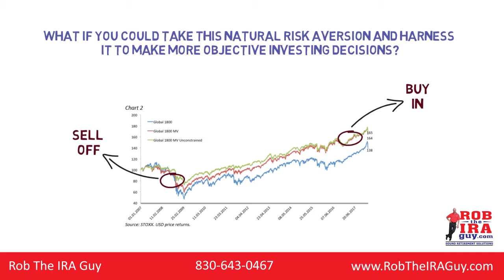Managing Risk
Rob The IRA Guy

Research shows that investors are two and half times more concerned about avoiding losses than achieving potential gains.

This fear of loss often causes them to react emotionally, by selling during a market downturn and missing out on the recovery, and then buying back in when the markets feel safe again.

But, what if you could take this natural risk aversion and harness it to make more objective investing decisions?

Riskalyze is the world’s first risk alignment platform built on top of a Nobel Prize-winning academic framework.

It all starts with determining your risk number… a quantitative way to measure how much risk you’re comfortable with.

Using this number, you can see how it compares with the investing risk you need to take to achieve your goals and the amount of risk in your current portfolio.

By taking emotion out of the equation and adopting a research-based strategy designed to mitigate risk, you can be more confident that you are making informed investing decisions.

You’ll be less worried about market volatility in the short term and be more focused on achieving your long-term investment goals.